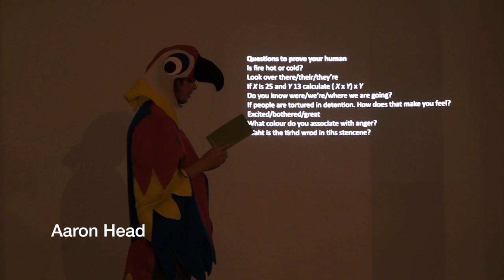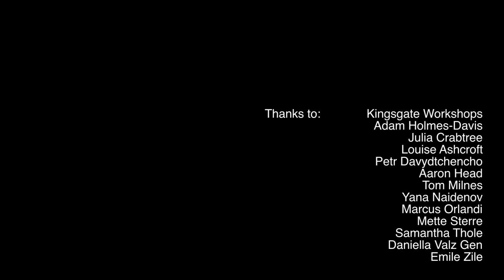8bit - Curated by Tom Milnes, Marcus Orlandi and Yana Naidenov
A short compilation of performance at 8bit, Kingsgate Gallery, Friday 16th August 2013. '8bit' sees a host of artists create live works in the gallery space. Satirical and humorous performances by international artists 6 -- 9pm. An exhibition of works, including video documentation of the performances and sculptural responses, is open on 17th and 18th August, 12 -6pm.

Artists include
Aaron Head (UK), Emile Zile (AUS/NL), Daniella Valz Gen (Peru), Louise Ashcroft (UK), Mette Sterre (NL), Samantha Thole (NL), Petr Davydtchenko (S) Tom Milnes (UK), Marcus Orlandi (UK).